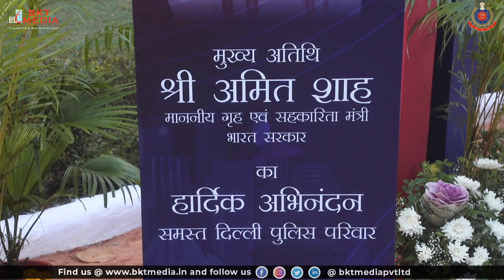Amit Shah on the Saluting Base | Delhi Police Raising Day 2022 | Platinum Jubilee | Parade Highlight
Sh. Amit Shah, Hon'ble Home Minister graced the Saluting Base of Delhi Police on the occasion of its Platinum Jubilee in the year 2022. Worthy Commissioner of Delhi Police being the host during Parade welcomed the Chief Guest. Sh. Devusinh Chauhan, MOS, Communications also graced the Parade Ceremony and in his presence Hon'ble Chief Guest inaugurated Delhi Police Postal Stamp of Platinum Jubilee.

Delhi Police celebrates its Raising Day on 16 Feb every year and on the occasion, Marching Parade is passed out in the esteemed presence of worthy CP, Delhi.

Film Highlight by BKT MEDIA
Parade Commentary by SHILPA BHAWANA